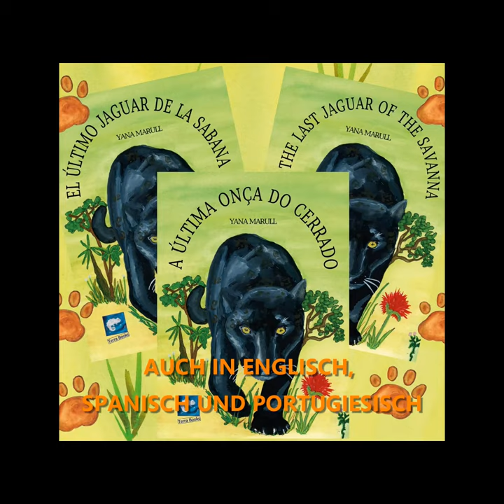Der letzte Jaguar der Savanne. Deutsch. Buch. Hardcover.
Dieses Buch kombiniert solide Wissenschaft mit vielen Abenteuern und einfallsreichen Zeichnungen, um eine überzeugende Erzählung zu erstellen, die unseren Kindern auf engagierte Weise komplexe Umweltprobleme präsentiert. Die Geschichte zeigt die dramatischen Probleme, aber auch mögliche Lösungen, die entstehen, wenn Menschen in die letzten isolierten Lebensräume von Tieren auf unserem Planeten eindringen.
NEW AVAILABLE GERMAN HARDCOVER.
This book combines solid science with loads of adventure and imaginative drawings to create a compelling narrative that presents complex environmental problems to our children in an engaging way.
The story shows the dramatic problems, but also possible solutions, that arise when humans penetrate the last isolated habitats of animals on our planet.